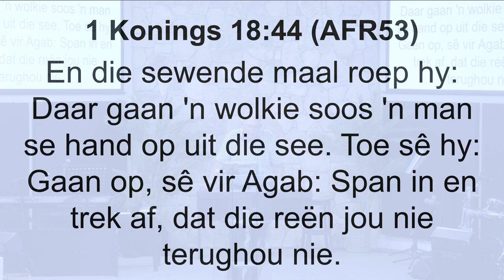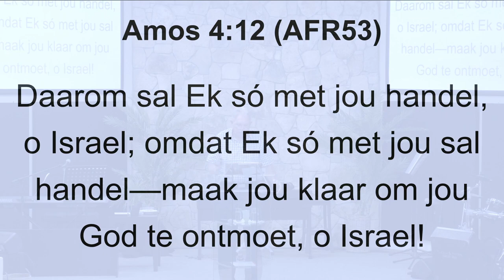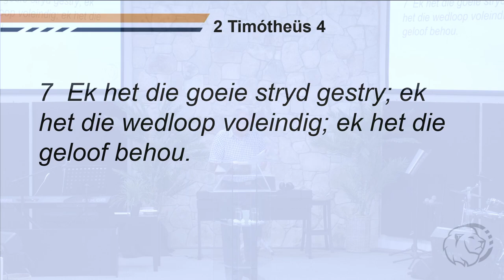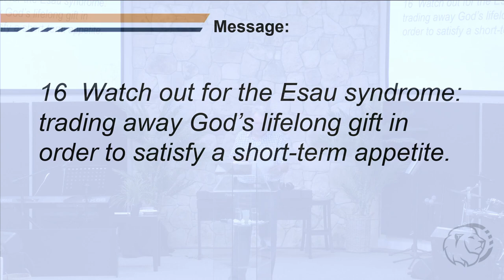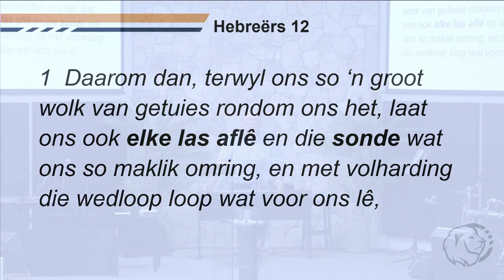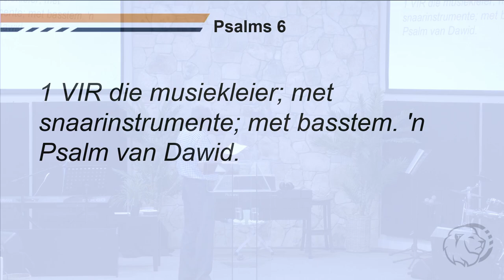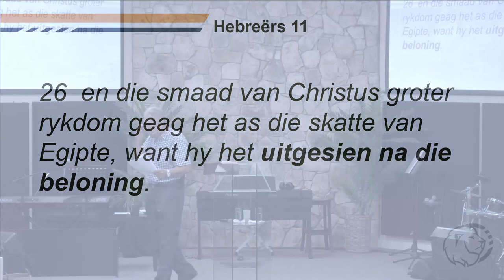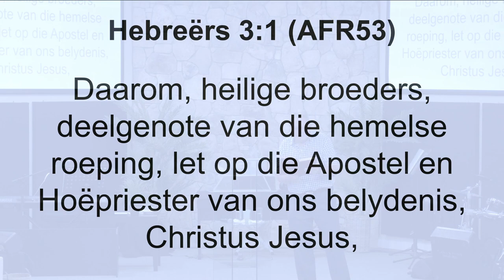Sondag om die Woord - Restourasie 47 (Effektiwiteit)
Sondag Diens 5 Februarie 2023 - Judah Ministries Mosselbaai | Restourasie 47 (Effektiwiteit) | Pastoor Pierre Toerien